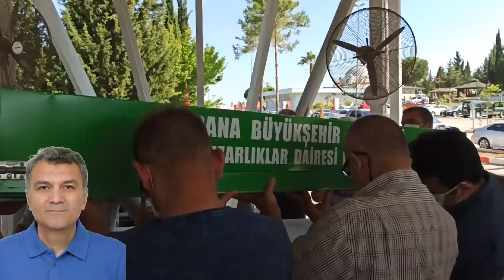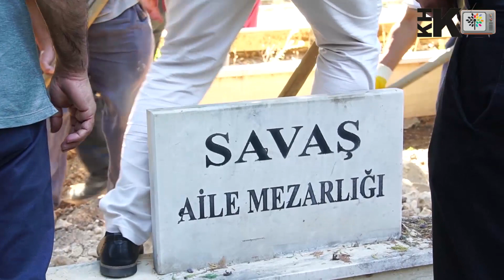MÜCADELE DOLU BİR YAŞAM/ HALUK SAVAŞ'I ARKADAŞLARI ANLATIYOR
Prof. Dr. Haluk Savaş KHK ile ihraç edildikten sonra girdiği cezaevinde yakalandığı kansere yenik düşerek hayatını kaybetti. Ağır bir kanser hastasıydı. Arkadaşlarına göre "öleceğini bile bile" yılmadan KHK  mücadelesinin her safhasına destek verdi. O kimine göre bir baba, kimine göre yardımsever bir melek kimine göre mücadele adamı, kimine göre ise umudun adı idi. O'nu tanıyanlar hep farklı isimlerle andılar.
Ondan geriye, mücadele azmi kaldı. O 'nun vefat ettiğini haber alan solcu, devrimci, muhafazakar her kesimden insan cenazesine katılmak için akın etmişti. Savaş, yaşamında her kesimden insanı buluşturmayı amaçlamıştı. Bu insanların ortak özelliği ise mağdur edilmiş olmalarıydı. O yüzden KHK TV'ye "İnsan haklarının peşinde" sloganını O, koymuştu.
Sevenleri ve mücadele arkadaşları Haluk Savaş'ı son son yolculuğuna uğurlarken  O'nu anlattılar.